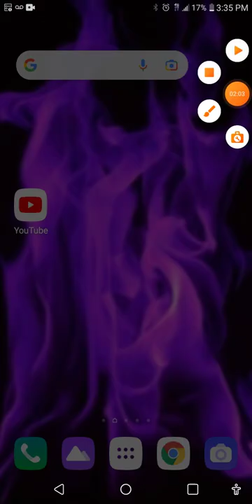The Burgulsten Trouble. (Some Parts Were Glitched Out Of The Video, So Sorry.)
So *SORRY* *Laughs* i'm stupid, aren't i...